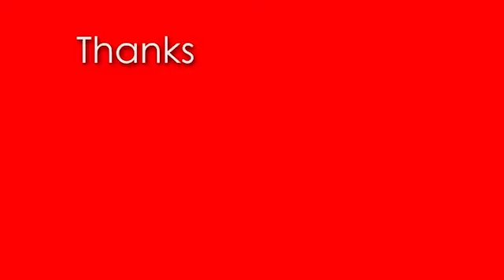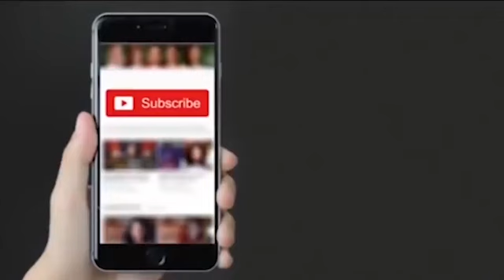Kairana MP Iqra Hasan ने बुद्धिजीवियों के बीच दिया ज़बरदस्त भाषण | We are here by choice | IMCR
सपा अध्यक्ष अखिलेश यादव ने उत्तर प्रदेश की कैराना सीट से इकरा हसन को अपना उम्मीदवार बनाया और इक़रा ने शानदार जीत हासिल की। IMCR के कार्यक्रम में उन्होंने बड़ा ही अच्छा भाषण दिया।